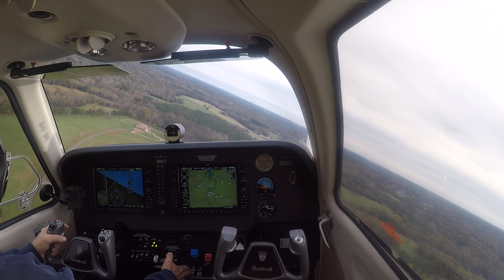G36 Landing Twin Lakes 8A7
watch out for the paint crew!